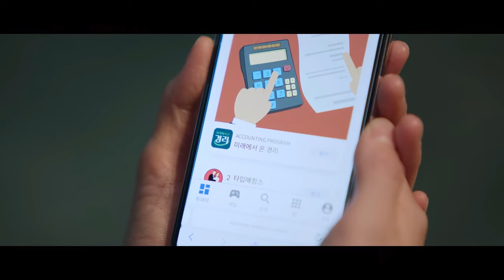작은아씨들12화 5 지금뜨는앱 1위 가능 미래에서온 경리, 우상단 추천목록카드 눌러주시면.. 12화 자동 이어보기 입니다~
회계앱을 만들어, 비자금 장부 자료를 보관한 진화영.. 천재임!!